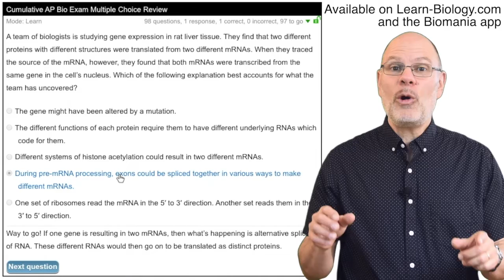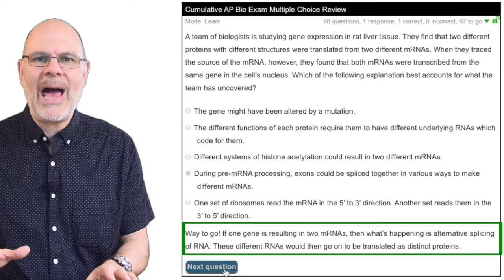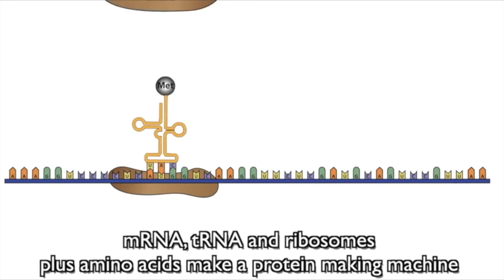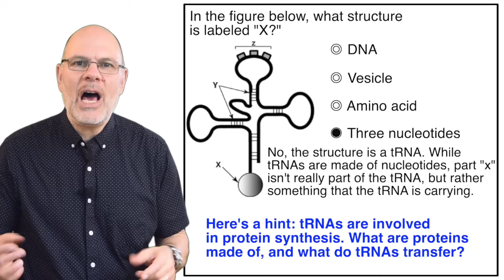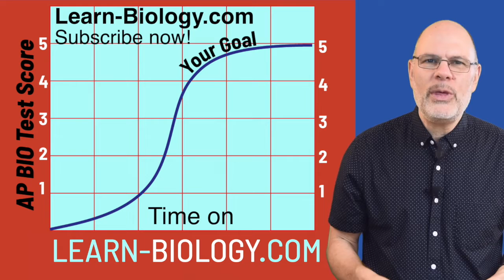Crush the AP Bio exam with Learn Biology com multiple choice questions!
If you're about the take the AP Bio exam, you're facing a challenge.
Using the interactive multiple choice practice questions on Learn-Biology.com will help you learn what you need in the fastest way possible, setting you up for success on this year's exam.
These questions cover all 8 AP Biology units, and give you feedback in a way that leads to learning. It's like having a tutor who's available to help 24/7.
Pay $29.95 to for your subscription.
to learn how to get access for all of your students.